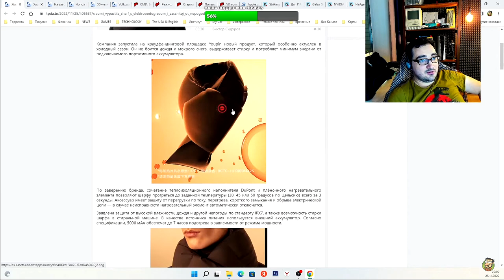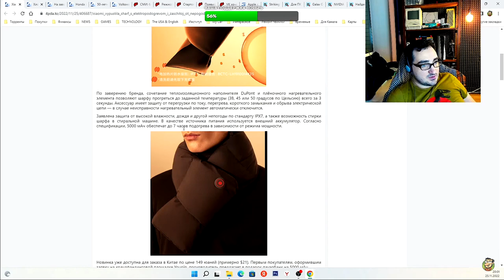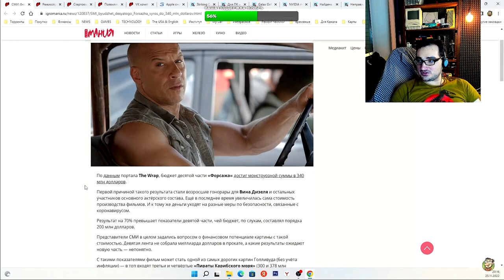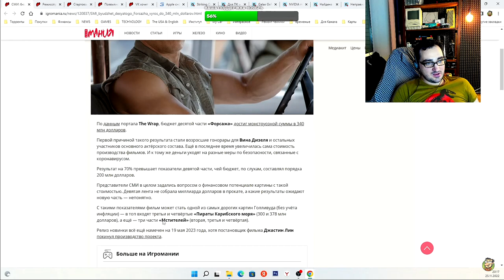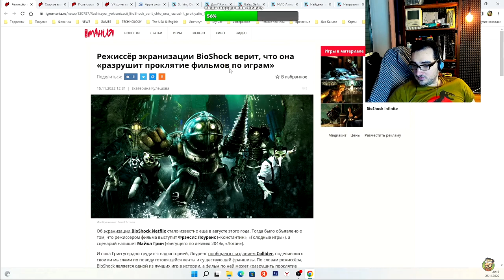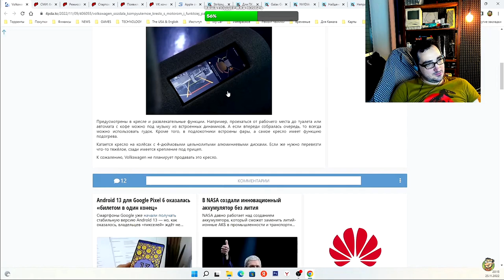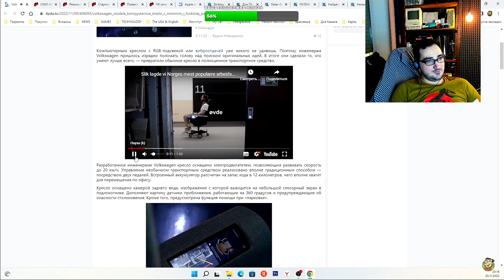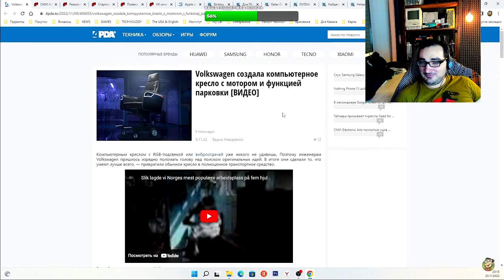Oleg Kerman - Новости О Главном ( или олег керман короткий пятничный стрим дед бом бом )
Олег Керман и его новости на пятничном стриме  или дед бом - бом
из рубрики игровой сыщик олег керман
или игровой сыщик олег керман
 яб поиграл сделал нарезку с oleg kerman Ясно Что Dance

Oleg Kerman - Ясно Что Dance